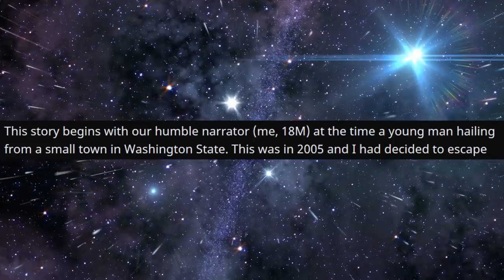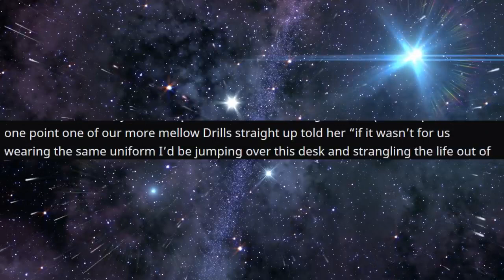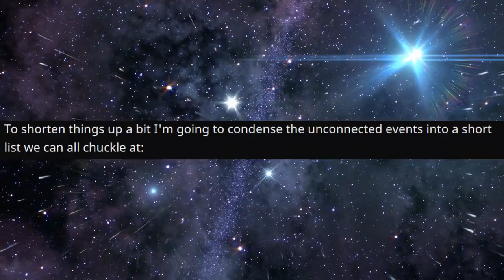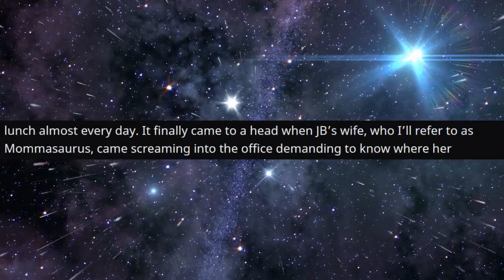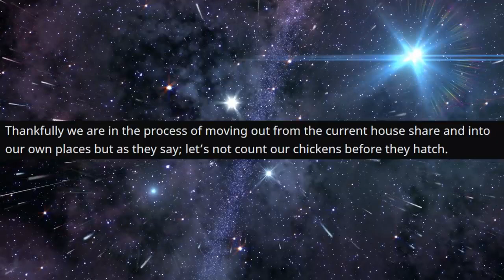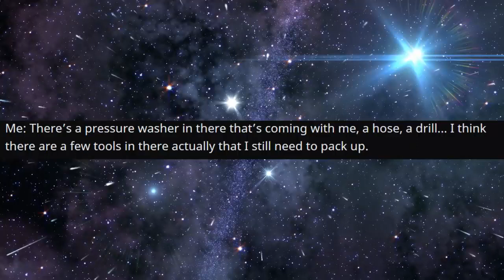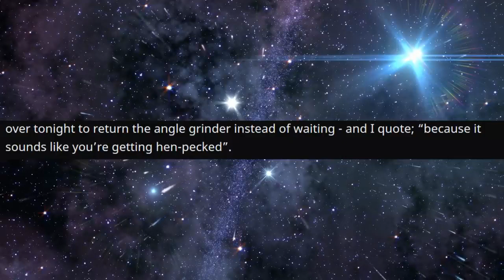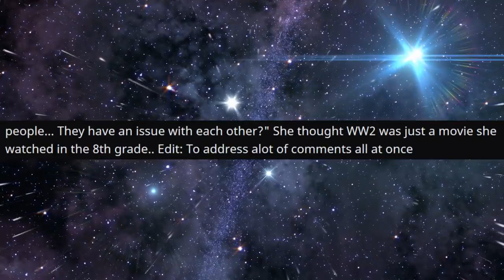r/StoriesAboutKevin - She Thought WWII was a Movie